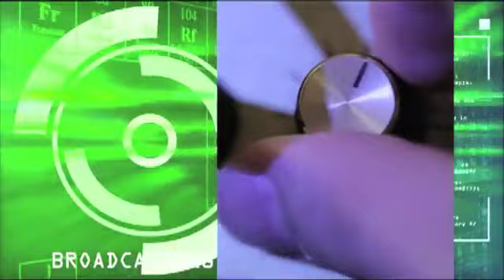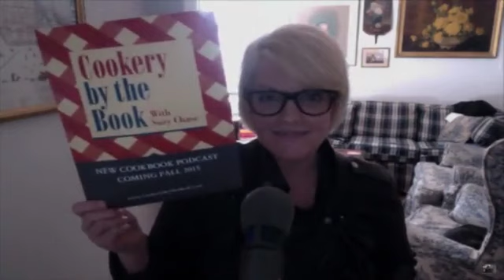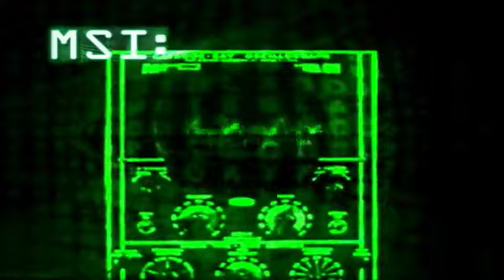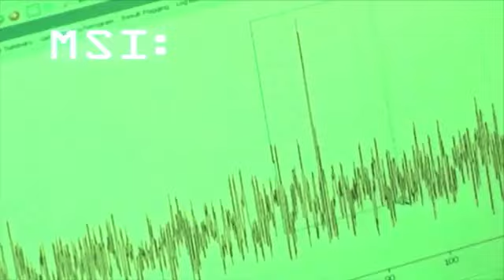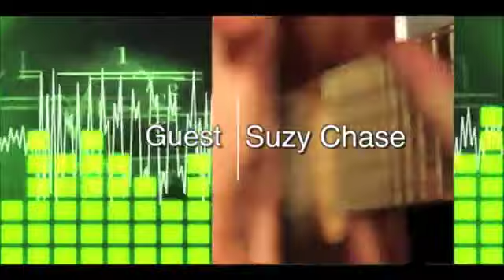Music Scene Investigation 200 - Suzy Chase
This is episode 200 of MSI:, where independent artists submit music for expert review by our panel.  This week our guest panelist was Suzy Chase, DJ and Soul Music Podcaster.

The songs appearing this week were:

1. Pop UR Heart Out by Salme Dahlstrom
2. Second Hand Dreams by Tanya Marie Harris
3. Ballad of Johnny and June by Sleeper1